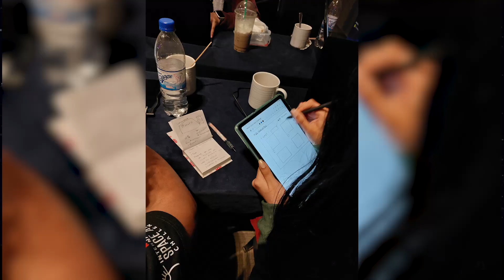Estudiantes de la Universidad Tecnológica de la Mixteca se posicionan como finalistas en el NASA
Entérate 👏 Estudiantes de la Universidad Tecnológica de la Mixteca se posicionan como finalistas en el NASA Space Apps Challenge Oaxaca 2024.

Nataly Villafañe | Notitrece